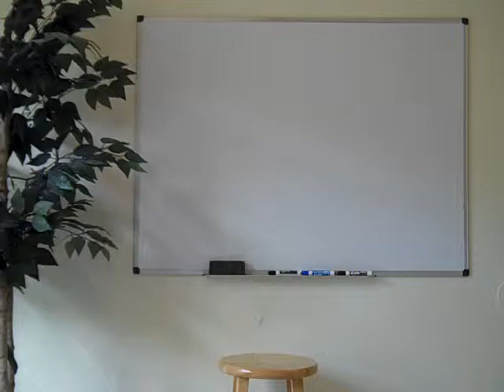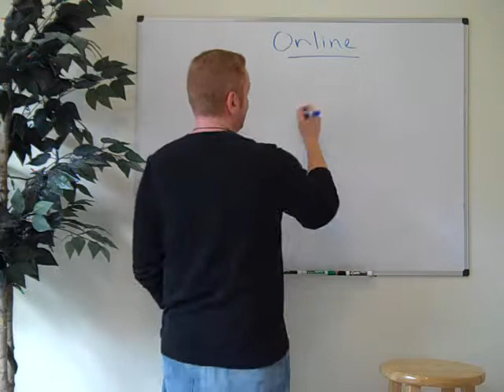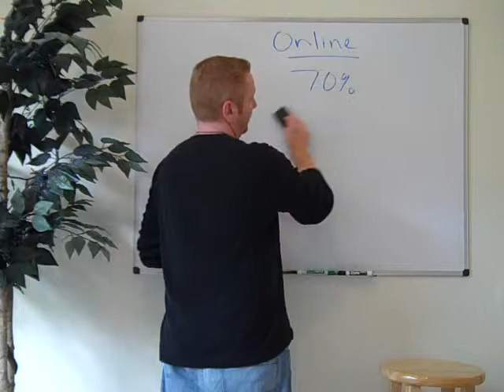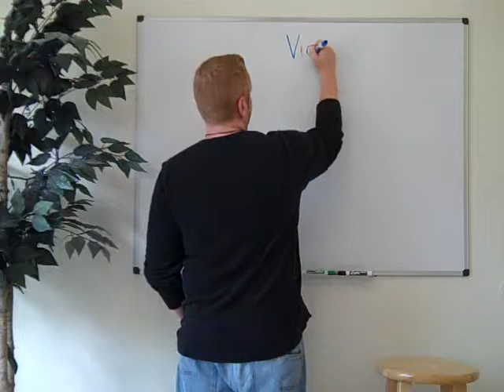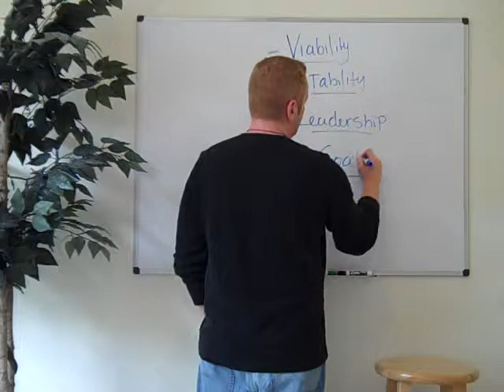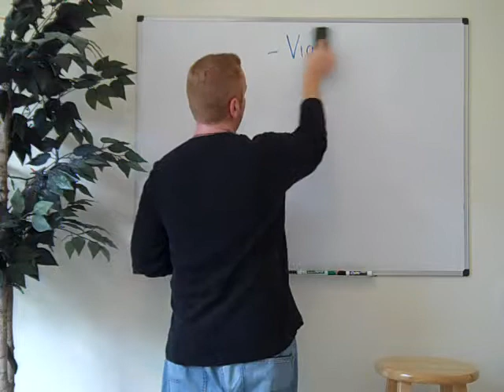Beyond Organic Insider | Prelaunch Network Opportunity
Beyond Organic Insider is a new network marketing opportunity currently is a prelaunch phase. Here is a simple look inside the soon to be opportunity it's products and compensation structure. When it comes to Beyond Organic Insider and the network marketing opportunity it is about to launch, it is best to complete your due diligence before joining. The products themselves might not be as viable as some may believe and this will be a major factor of not only your success, but the companies as well.